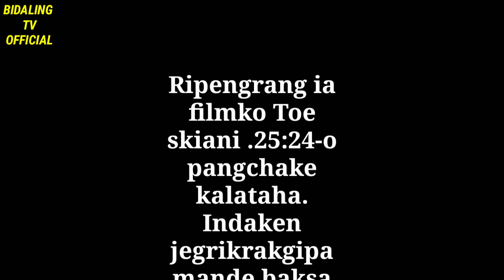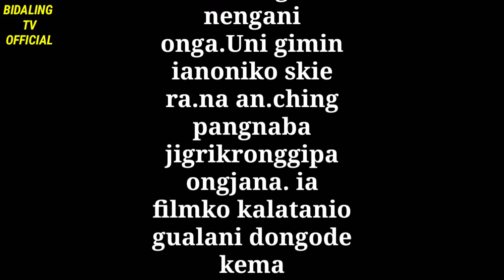Garo short film {Jegrikrakgipa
Ia filmko chinga name kalatna changjaoba Sastronoko Toe skiani.25:24-o pangchake kalata
chingni tariatanio banoba gualanirang dongode chingko kema aro namdapatbo pilakon mitela 🙏